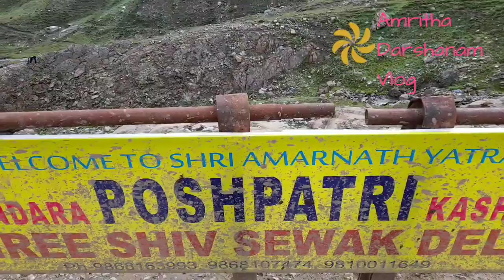AMARNATH YATRA#JAMMU KASHMIR#hinduism അമർനാഥ് യാത്ര#ഹിമാലയം//////💙💚💛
സമ്പൂർണഅമർനാഥ് യാത്ര ആരെയും സഹായമില്ലാതെ അമർനാഥ് യാത്രനടത്താം അറിയെണ്ടതെല്ലാം ഒരു വിഡിയോയിൽ#ശിവരാത്രിശിവ ഹിന്ദു youtubefeed hindu hinduism amarnath amarnathcavecloudburst amarnathgufa amarnathyatra amarnathyatravlog amarnathjiyatra amarnathyatrasubsidy himalayam jammu jammukashmir jammuandkashmir jammuandkashmirupdate #sanatandharma